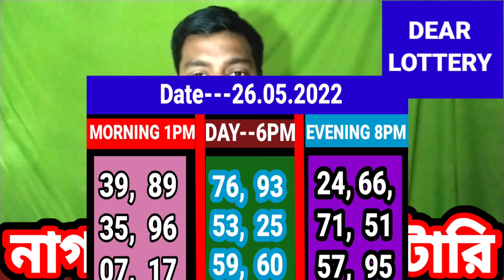26. 05. 2022 9000 ঘরের middle target number today। Nagaland State lottery Sambad